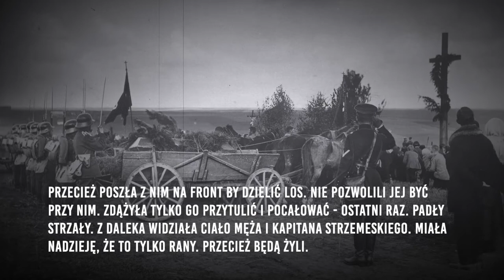Przecież będą żyli! - 17 września 1939 r.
Zabrali im ubranie, pieniądze, drobiazgi. Jeden rewidował, a drugi celował w głowę z rewolweru. Nie chciała opuścić męża. Jemu i adiutantowi kazali iść w lewo. Ona miała iść na prawo, do stodoły. Generałowa Alfreda Olszyna-Wilczyńska chciała zostać z mężem. Przecież poszła z nim na front, by dzielić los. Nie pozwolili jej być przy nim. Zdążyła tylko go przytulić i pocałować - ostatni raz. Padły strzały. Z daleka widziała ciało męża i kapitana Strzemeskiego. Miała nadzieję, że to tylko rany. Przecież będą żyli. Gdy wszystko ucichło, podbiegła bliżej. Widok był przerażający. Generał Józef Olszyna-Wilczyński został pochowany koło Grodna. Symboliczna mogiła jest na cmentarzu salwatorskim w Krakowie.

17 września 1939 roku Armia Czerwona bez wcześniejszego wypowiedzenia wojny wkroczyła na teren II Rzeczpospolitej. ZSRR złamał tym samym polsko-sowiecki pakt o nieagresji.

Napaść ZSRR na Polskę była konsekwencją tajnego paktu Ribbentrop-Mołotow.

17 września 1939 roku rozpoczęła się okupacja sowiecka znaczona ludobójstwem w Katyniu i deportacjami Polaków na Wschód. Armia Czerwona dokonywała zbrodni na ludności cywilnej, rozpoczęła się fala gwałtów, przemocy i grabieży.

Fot. domena publiczna